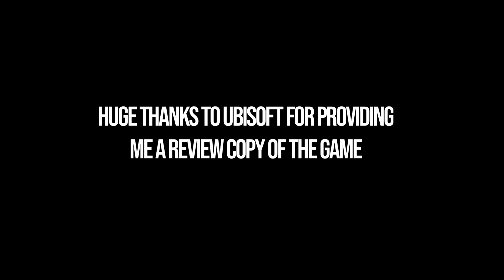Temple of Knowledge Map Location Prince of Persia The Lost Crown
Big thank to Ubisoft for providing me a review code!

Prince of Persia: The Lost Crown Temple of Knowledge Map. Temple of Knowledge Map unfog Prince of Persia: The Lost Crown. You can see where to find Temple of Knowledge Map vendor Prince of Persia The Lost Crown following this video.